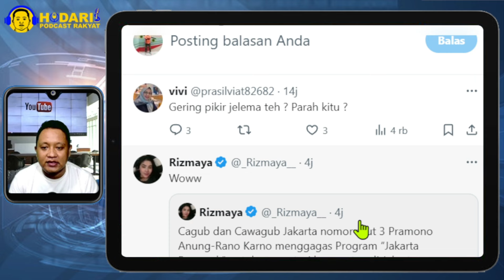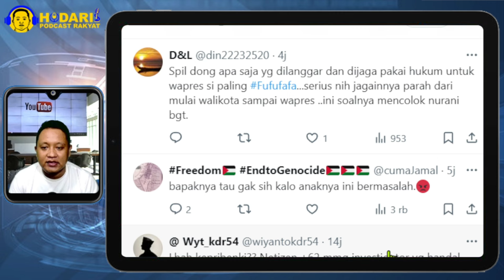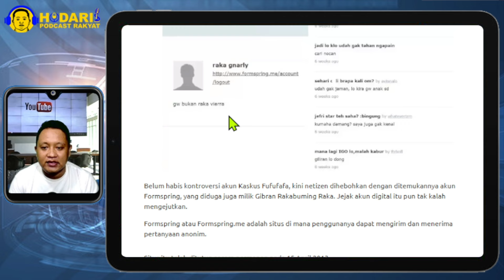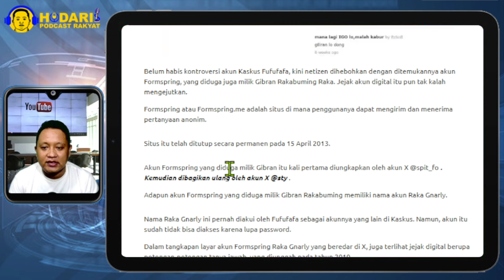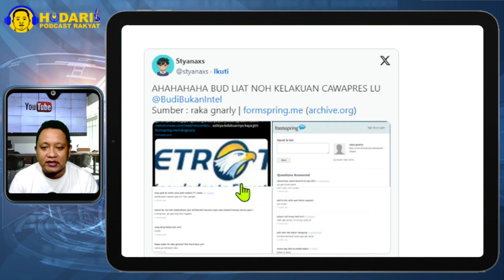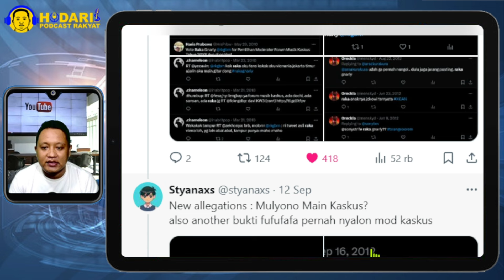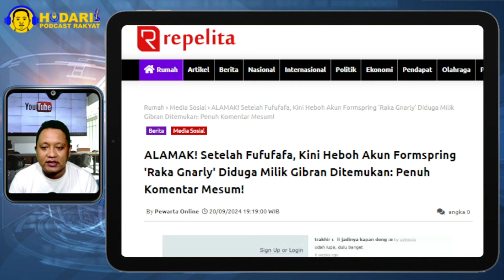ALAMAK..!! HEBOH AKUN FORMSPRING 'RAKA GNARLY' DIDUGA MILIK GIBRAN DITEMUKAN: PENUH KOMENTAR MESUM!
Alamak heboh akun formspring 'raka gnarly' diduga milik gibran ditemukan: penuh komentar m3sum!